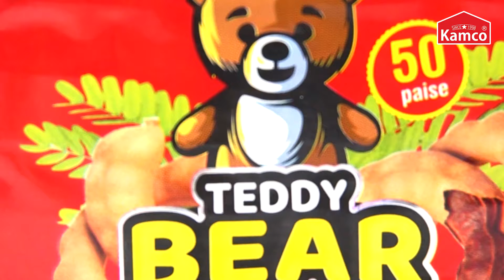Kamco Teddy Bear Tamarind Jelly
Teddy Bear Tamarind Jelly are yummy and chewy tamarind flavoured jellies
This is a Kamco Chew Foods Product

Now Available in Export Quality
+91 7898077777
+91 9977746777